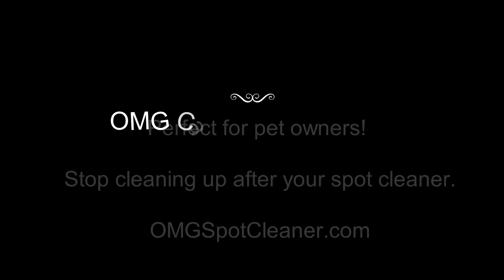Amazing Carpet Spot Cleaner for Pet Accidents | You SHOULDN'T use SOAPY carpet spot cleaners like...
OMG! Carpet Spot Cleaner was designed specifically for pet owners.

Even the products that are sold at "pet stores" are soapy and cause problems, that you may not even be aware of. Those spots that keep coming back, get larger or won't go away could be FROM YOUR SPOT CLEANER. Not sure if the product is soapy? Shake it UP! See it, hear it, feel it foam up? It's soapy and likely to cause problems.

OMG! Carpet Spot Cleaner is NOT soapy or foamy so there is no sticky residue. Does it "get out" everything. No, we make no such claim. But it is designed for families with four legged family members so if OMG! doesn't get it out, it probably isn't coming out.

OMG! Carpet Cleaning

We also teach people the business so you too can be in business for yourself. Cleaning carpet can be very lucrative and if you're looking for part time work with full time pay, you should look into carpet cleaning.

Owning a carpet cleaning company allows you to set your own schedule and work at your pace. It also allows you to determine what you charge, thus what you make.

A carpet cleaning business is great for anyone, but especially firefighters since they have a lot of "off" time.

Give OMG! a call or visit us on the web! We also offer a military discount.

OMG! Floor Care

Already in the carpet cleaning business and want to purchase our amazing cleaner?